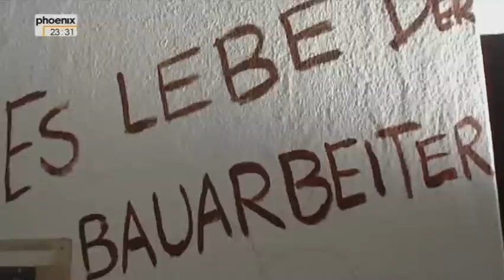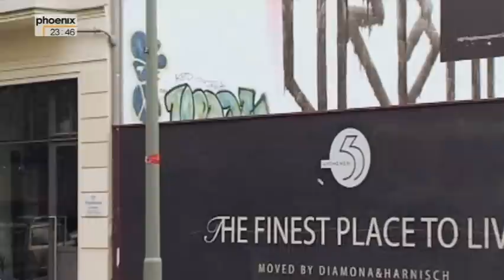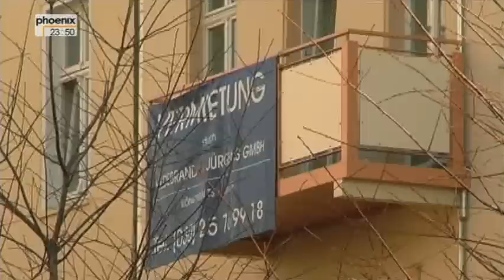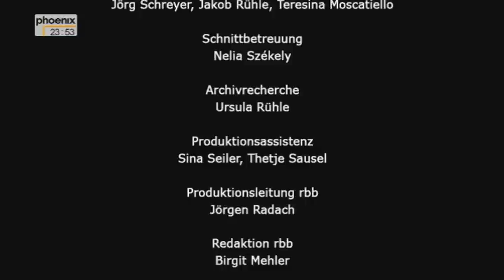Lychener 64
Eine Reportage über Gentrifizierung in Berlin-Prenzlauer Berg anhand des Beispiels der Lychener Str. 64.